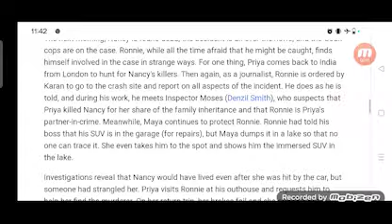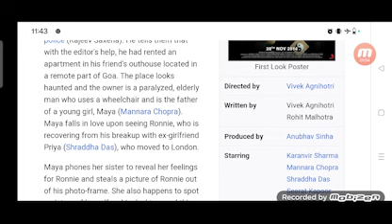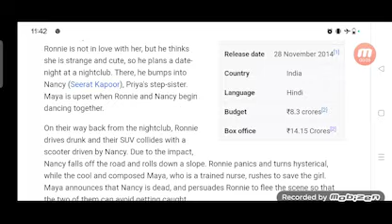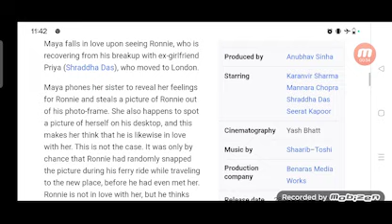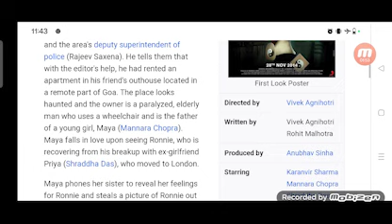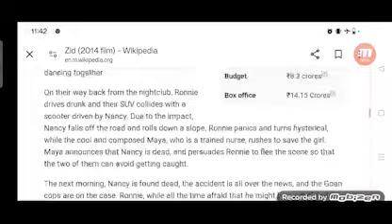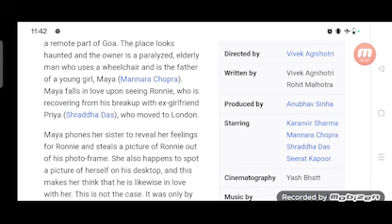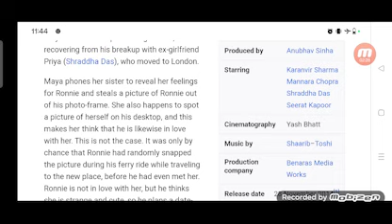Zid Full Movie Facts And Review / Bollywood Movie / Full Explaination / Mannara Chopra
In this video we will tell you about fact and review of movie Zid.